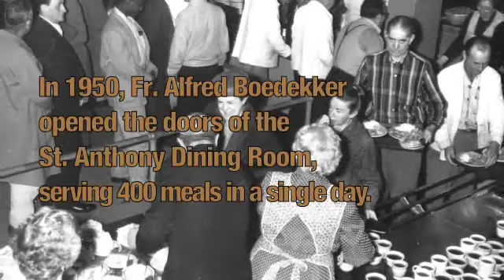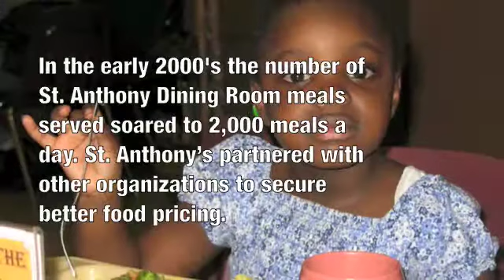St. Anthony Foundation Celebrate 60 Years Of Service